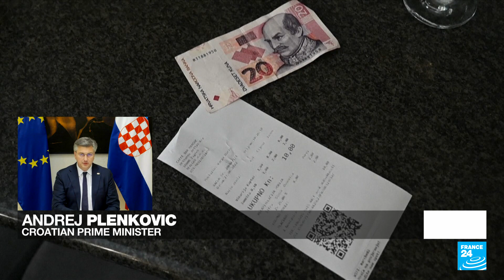Entering Schengen is 'a huge economic benefit for us': Croatian PM Plenkovic • FRANCE 24 English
Talking Europe hosts the Croatian prime minister, who steered his country into the eurozone and the Schengen free travel area at the start of this year. Andrej Plenkovic talks about the symbolic and practical aspects of these two moves, and discusses his government's plans to continue helping Ukraine – despite the Croatian parliament's recent rejection of a proposal to join an EU military mission in support of Kyiv.